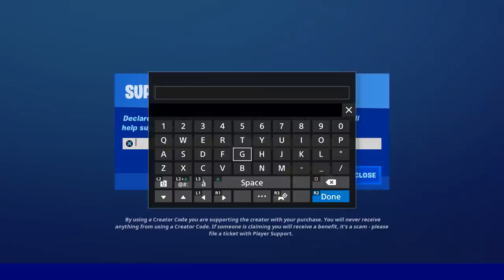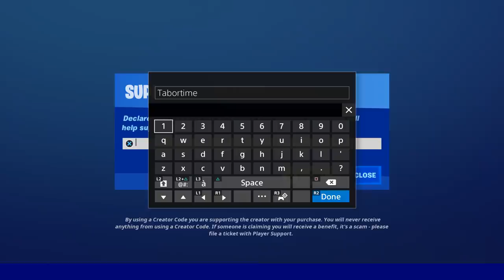SHANTY FOR A SQUAD EMOTE OFFICIAL TRAILER! (What Happens When 4 People Use The SHANTY FOR A SQUAD?)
This is an item shop review as well as the official trailer for the new Shanty For A Squad emote.